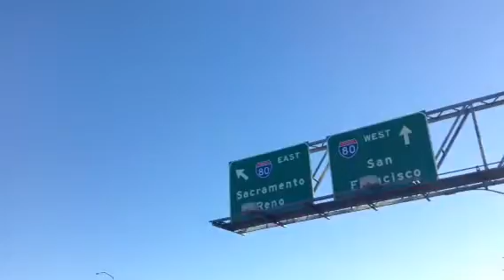Flying My Thumb West Sacramento California